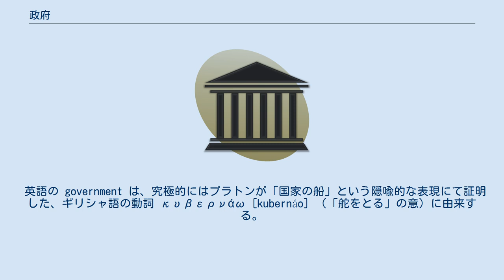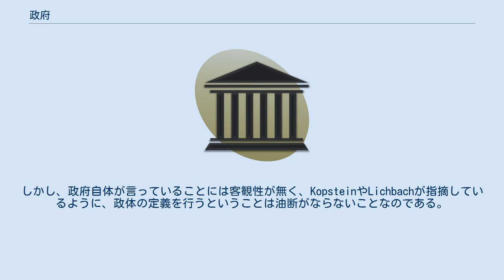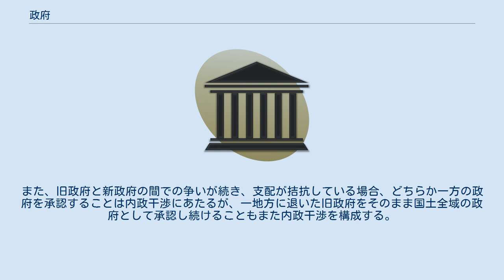政府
政府（せいふ、英語: government、ドイツ語: Regierung）とは、広義には立法・司法・行政の各機関すべてを含む国家の統治機構全体を指し、狭義には内閣と内閣の統轄する官僚機構から構成される行政府のみを意味し、最狭義には内閣とほぼ同義である。
 広辞苑では「英米系の国家では立法・司法・行政の総称だが、ドイツ系の国家と日本では、内閣とその下の行政機関を指す」と簡潔に解説されている。
 広義/狭義で線引きすると、広義には、立法・司法・行政の各機関すべてを含む国家の統治機構全体を指す。
（ドイツ系の制度を採用し内閣制を採る国に関しては）「政府」という言葉は、もっと狭義に用いられて、行政をつかさどる内閣と内閣の統轄する行政機関から成る行政府を意味し、（やはり内閣制を採る国に関しては）最狭義には、内閣と同義とされる。
 つまりアメリカやイギリスなどの英米法系の国家においては広義の意味で、ドイツや日本などの大陸法系の国家においては狭義の意味で、それぞれ用いられる語である。
 英語の government は、究極的にはプラトンが「国家の船」という隠喩的な表現にて証明した、ギリシャ語の動詞 κυβερνάω [kubernáo] （「舵をとる」の意）に由来する。
同じ英語の government であっても、イギリスでは一般に行政府を指していうのに対し、アメリカでは、立法・行政・司法の三権を分立させた憲法に基づいて連邦政府が成立した経緯から、行政部のみならず、立法部と司法部も含めていうなど、語の用法がやや異なる。
 漢語の「政府」は、『宋史』の欧陽脩伝に見える「在其政府、与韓琦同心輔政。（其の政府に在りて、韓琦と心を同じくして政を輔く。）」が出典とされる。
 さまざまな分類法があるが、その中でも　 中央政府 / 地方政府　といった分類や、一党独裁政府 / 多数党政府　などといった分類は比較的容易なのだが、共和制・立憲民主制...などといった政治体制に焦点を当てた分類はさまざまな困難がともなう。
 その困難を下の節で説明し、その後に#代表的な政府の形態と分類の節で比較的単純に分類できる分類法を説明する。
 政治学では、政体（国家の政治形態）の類型や分類をつくることは長きにわたり目標でありつづけた。
というのも、政治システムの類型というのは明快なものではなかったからである。
政治学の中でも、特に比較政治学や国際関係論の分野で重要である。
 表面的には、政府の形態がどのようなものか分類することは容易であるかのようにみえる。
というのは、どんな政府であれ一応、外部に対して謳っている“公式の形態”というのはあるからである。
例えば、「アメリカ合衆国は連邦共和制国家で、かつてのソビエト連邦は社会主義共和制国家である」などと言ってしまうことはできるわけである。
しかし、政府自体が言っていることには客観性が無く、KopsteinやLichbachが指摘しているように、政体の定義を行うということは油断がならないことなのである。
例えば、「選挙は民主主義の特徴だ」などとされることがあるが、旧ソ連で行われていた実際の選挙は "自由かつ公正" ではなく、一党制の下に実施された。
この例からもわかるように、実際的な分類をするならば、選挙が実施されていたとしても、それを根拠に「民主的な政府」と分類することはできないのである。
 政府の形態を決定づけることの難しさは、そもそも政治体系の多くが社会経済的な運動を基としており、ある社会経済的運動を旗印として掲げる特定の政党によって、それらの運動が政府内に持ち込まれていることにもある。
そして、社会経済的運動というのは、どれも政治的イデオロギーを含んでいる。
それらの運動を推進する者が政権を取った場合や、政党が特定の形態の政府と緊密な関係を持つ場合は、それらの運動も含めて政府の形態とみなされることにも成り得る。
 さらに理解を難しくしている背景にあるのは、政治的イデオロギーと関連する統治の形態に対して、一般的に見解が一致しない場合や、合理的で専門的な定義があっても故意に「歪曲または偏見」として捉えられる場合であり、これらは現代の政治学の本質のためである。
例えば、アメリカ合衆国では「保守主義」を意味するところが、他の国や地域で使われる語義とは、その用法において、ほとんど共通しないことである。
2011年にRibuffoが指摘したように、「いま、米国人が『保守主義』と呼んでいるものは、世界のほとんどの地域で自由主義または新自由主義と呼んでいるものに...